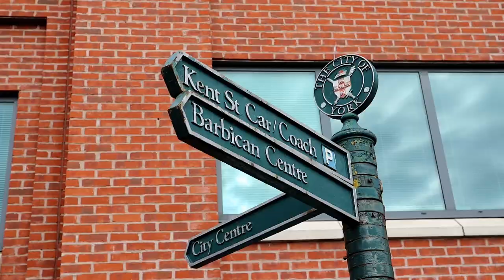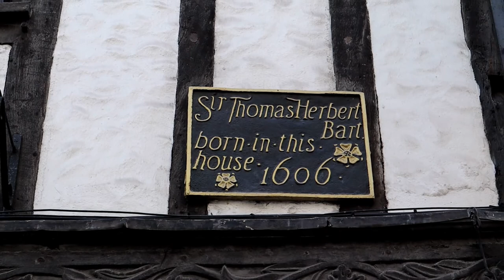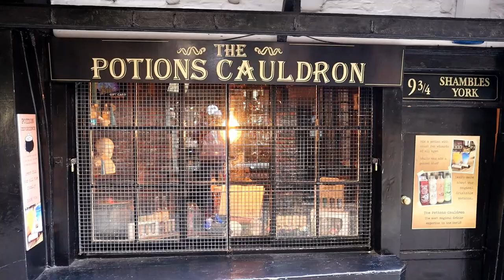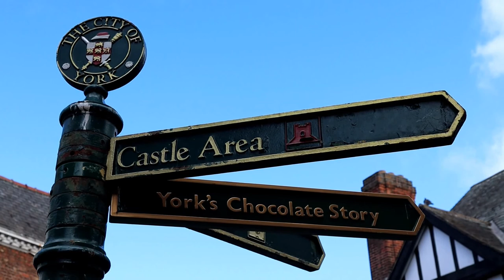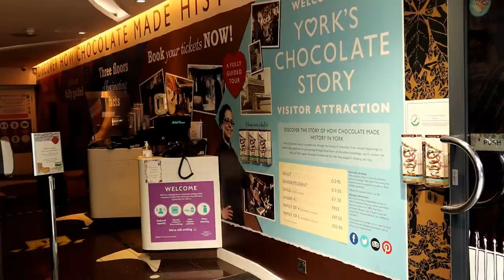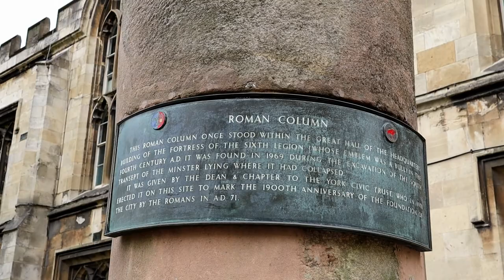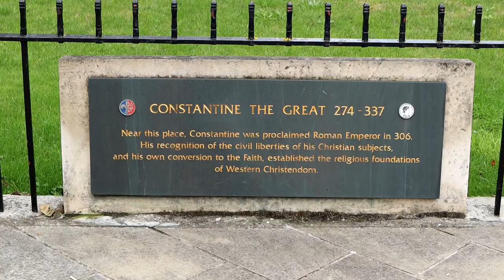A walk through YORK - England - One of the most beautiful town In UK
Here Constantine the Great was proclaimed Roman Emperor in 306